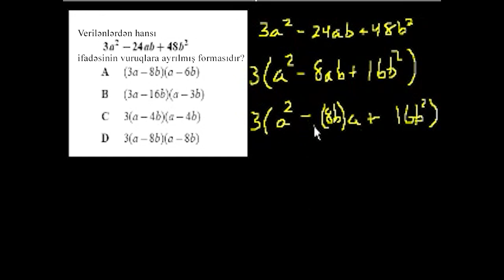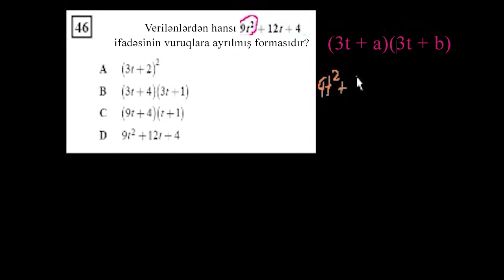Riyazi çalışmalar 21